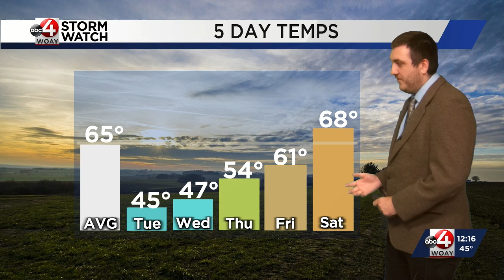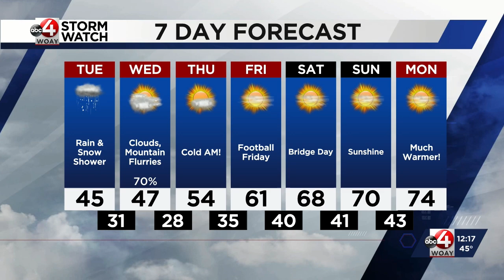Braden's October 15 Forecast: Showers, Cooler Weather